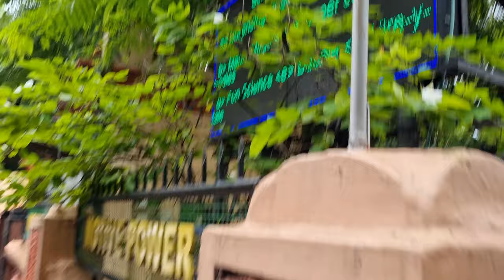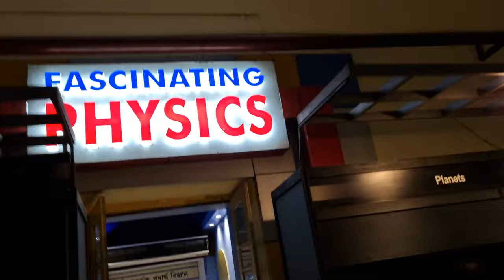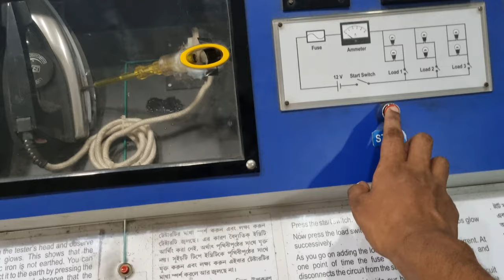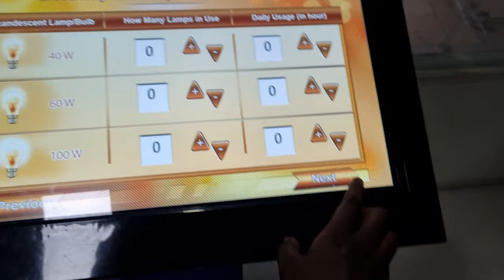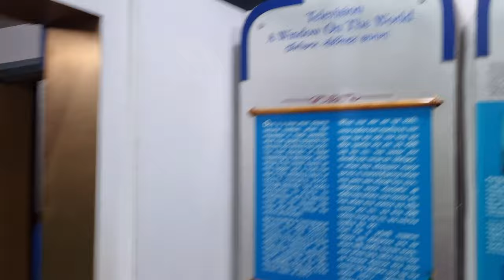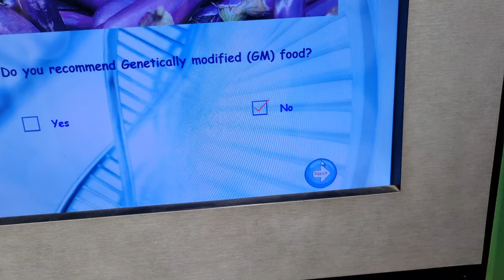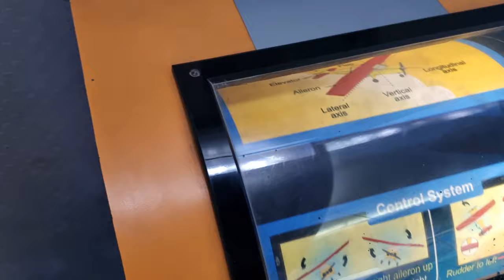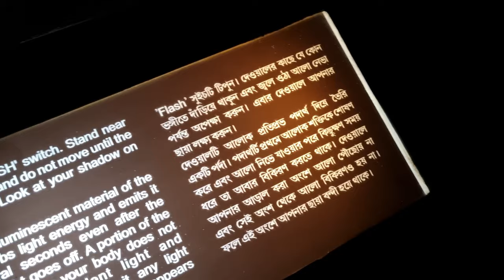India's First Science Museum Now in Kolkata || Birla Industrial & Technological Museum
WELCOME TO

COMMUNICATING SCIENCE SINCE 1959

Birla Industrial & Technological Museum (BITM) in Kolkata, the first science museum in the country under the National Council of Science Museums (NCSM), Ministry of Culture, Govt. of India, is engaged in popularizing and promoting science especially among the youth through various interactive models, exhibitions, educational programmes and activities throughout the year.

BITM facilities are specifically designed to augment the learning curves of the students not only on curricular concepts in basic physics, chemistry, mathematics, biology, astronomy, electricity, electronics etc., but also on current topics of interest in science & technology and related social issues. We also offer a number of very educative and exciting science shows for organized groups.

Formation of Birla Industrial & Technological Museum:

Established on 2nd May 1959 under the administrative control of the Council of Scientific & Industrial Research (CSIR), Birla Industrial & Technological Museum in Kolkata is widely regarded as the mother of science museum movement in India. The idea behind this pioneering initiative came from Dr. B C Roy, the then Chief Minister of West Bengal who after visiting the Deutsches Museum in Munich was inspired to create a similar institution in India for public engagement with science & technology. His vision and efforts in this regard found instant support and patronage from the likes of PanditJawharlal Nehru, the then Prime Minister of India, and industrialist Shri G D Birla.The latter donated the Birla Park, his sprawling bungalow and the adjoining plot of land in the upscale Ballygunge area of Calcutta, to CSIR for setting up an Industrial and Technological Museum. Pandit Nehru received this magnanimous gift from Shri G D Birla in 1956.

Starting with the taking over of the Birla Park in 1956 by the Govt. of India to the Museum’s inauguration in 1959, the journey was quite eventful and challenging. Careful planning and painstaking efforts by the museum’s planning committee that was headed by Dr. B C Roy himself and included a host of renowned scientists, educationists and industrialists ultimately resulted in the formation of India’s first science museum under the ambit of the central government.

The Birla Industrial & Technological Museum, popular by its acronym BITM, was opened to the public on 2nd May, 1959 by Prof.HumayunKabir, the then union minister for scientific research and cultural affairs in the presence of Dr. B C Roy, Prof. M S Thacker, the then Director General of CSIR, and Shri. A Bose, Planning Officer of BITM

To start with, BITM had galleries on Electricity, Petroleum, Nuclear Physics, Metallurgy of Iron, Steel & Copper, Optics, Electronics and Television. Subsequently, many new galleries came up one by one, namely, Motive Power (1962), Communication (1963), Mining (1964), Popular Science (1965), Transport (1973), Underground Mock-up Coal Mine (1983), Atom (1984). But with the passing of time, many of these old galleries have either been thoroughly renovated or replaced with new galleries in keeping with the changing public expectation from BITM.

From the very beginning BITM started conducting in-museum educational activities like Popular Lectures and Film Shows. Science Demonstration Lectures (SDL) for students became a feature of BITM from 1965. The same year also saw the launching of the first ever Mobile Science Exhibition (MSE) on wheels by BITM on the theme ‘Our Familiar Electricity’. BITM started organizing ‘Science Fair’ for students from 1968 and the same year, the first Teachers’ Training Programme (TTP) was launched.

Over the years, a host of other in-museum and outreach educational programmes and activities were added that included Creative Ability Centres (CAC), Computer Awareness Programmes, Engineering Fair, Pet Library, Inflatable Dome Planetarium Show, Public Science Shows, Students’ Science Seminar, Science Drama, Vacation Hobby Camps, and many more.
Presently, BITM has 12 educative as well a#sciences interactive galleries including a special gallery for the sightless people entitled ‘World in Darkness’. Now BITM organizes a plethora of educational programmes throughout the year and regularly conducts highly exciting science shows and demonstrations on daily basis.